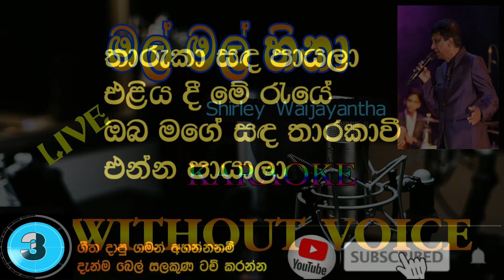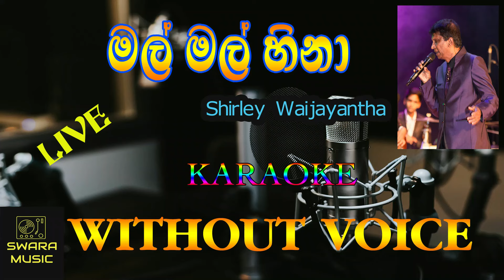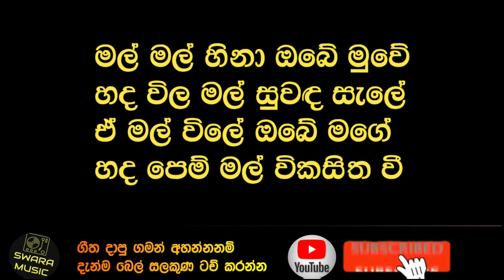Mal mal hina shirley waijayantha karaoke song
SONG LYRICS
මල් මල් හිනා ඔබේ මුවේ
හද විල මල් සුවඳ සැලේ
ඒ මල් විලේ ඔබේ මගේ
හද පෙම් මල් විකසිත වී

තාරුකා සඳ පායලා
එළිය දී මේ රැයේ
ඔබ මගේ සඳ තාරකාවී
එන්න පායාලා

තාරුකා සඳ පායලා
එන්න පායාලා

පායනා සඳ වාගෙ හිනැහී
එන්න මහදේ වෙලී
ඔබ මගේ මිහිරාවියක වී
ඉන්න සැම කල්හී

එන්න මහදේ වෙලී
ඉන්න සැම කල්හී

සුභ දවසක් කියලා ස්වර මියුසික් මම ඔයාලව ගොඩාක්ම ආදරයෙන්  පිලි ගන්නවා
මුලින්ම ස්තූති කරනවා මාව සබ්ක්‍රයිස් කරලා මාත් එක්ක ඉන්න හැමෝටම ආදරෙයි ආදරෙයි ආදරෙයි
ඔයාලා හැමෝම වෙනුවෙන් තමයි මගේ චැනලය මම ඉදිරිපත් කරන්නේ සින්දු කියන්න ඔයාලත් ගොඩක් ආසයි නේද ඉතින් ඉදිරියටත් මා එක්ක ඉන්න ඔයාලට ඕනා ගීත මට ලියන්න යාලුවන් අතරේ බෙදා හරින්න මාව තවත් ඉදිරියට ගෙනියන්න ඔයාලගේ උදව මට දෙන්න හැමදාමත් ආදරෙයි ස්වර මියුසික් ඔයාලත් එක්කමයි  ස්තූතියි.
ABOUT ME
Swara Music Karaoke Channel Sri Lanka is a dedicated platform offering a rich collection of karaoke tracks specifically curated for Sri Lankan music lovers. This channel provides an immersive karaoke experience with a wide range of songs from Sri Lankan artists, covering various genres and styles unique to the island's vibrant musical heritage.

Channel Highlights:
Diverse Song Selection:

The channel features an extensive library of songs from different Sri Lankan music genres, including Sinhala pop, classical, folk, baila, and contemporary hits. This diversity ensures that there is something for every music enthusiast.
High-Quality Audio and Video:

Each karaoke track is produced with high-quality audio, ensuring a professional and enjoyable singing experience. The videos often include synchronized lyrics, making it easy for singers to follow along.
Regular Updates:

The channel regularly updates its collection with the latest hits and classic favorites, ensuring that users always have access to new and popular tracks.
Perfect For:
Sri Lankan Music Enthusiasts: Ideal for individuals who have a passion for Sri Lankan music and want to enjoy karaoke versions of their favorite local songs.
Cultural Celebrations: Great for cultural events and gatherings, providing entertainment that celebrates Sri Lankan musical traditions.
Family and Social Gatherings: Perfect for bringing people together, whether for family get-togethers or social karaoke parties.
Special Features:
Focus on Local Talent:
The channel emphasizes promoting Sri Lankan artists and their music, giving users access to a wide array of locally produced songs.
User-Friendly Experience:
The channel is designed to be intuitive and easy to use, with clear on-screen lyrics and straightforward navigation.
Accessibility:
Swara Music Karaoke Channel Sri Lanka is accessible through various platforms, including YouTube, dedicated karaoke apps, and compatible karaoke machines. This ensures that fans of Sri Lankan music can enjoy their karaoke experience anytime and anywhere.

Summary
Swara Music Karaoke Channel Sri Lanka offers a comprehensive and culturally rich karaoke experience, focusing on the diverse and vibrant music of Sri Lanka. With its high-quality audio and video, regularly updated song library, and user-friendly interface, the channel is perfect for Sri Lankan music enthusiasts, cultural celebrations, and social gatherings. Enjoy singing along to your favorite local tracks and discover new favorites with Swara Music Karaoke Channel Sri Lanka.